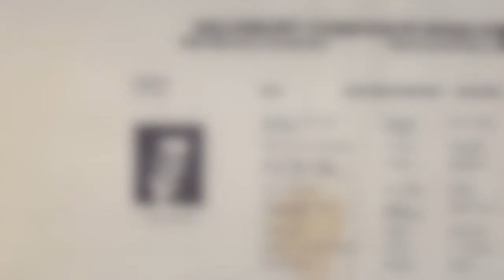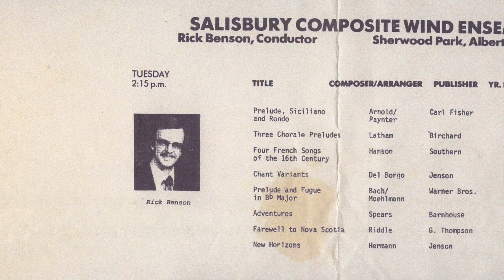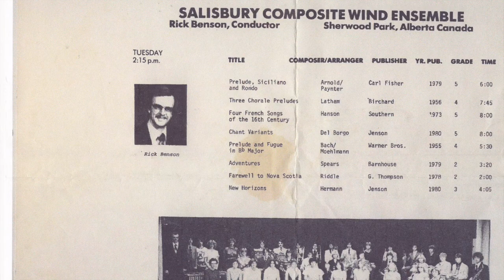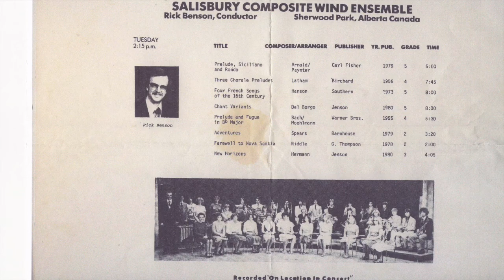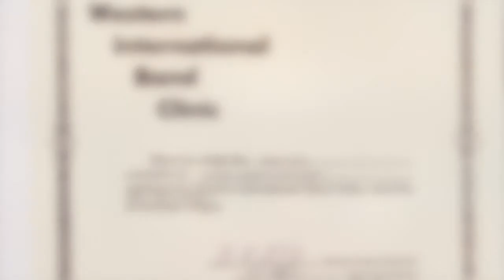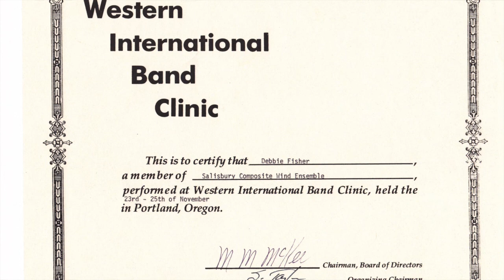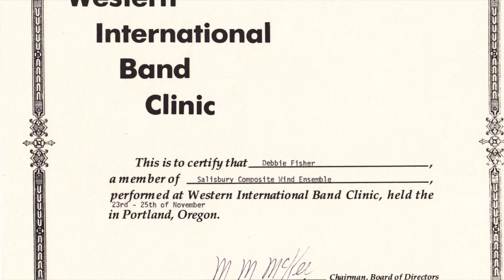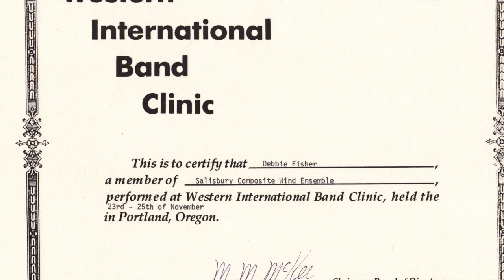WIBC '80 3 Four French Songs of the 16th Century